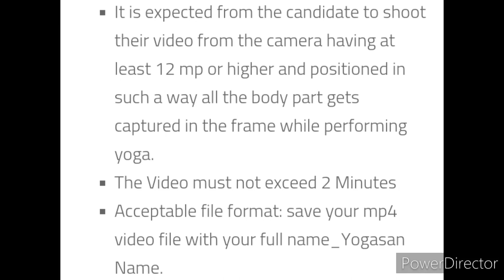National Level Free Online Competitions 2022😍Win Attractive Prizes🏆🥇Lot of Consolation Awards To Win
National Level Virtual Yoga Competition 2022

Organizer: Faculty of IT & Computer Science, Parul University On the occasion of National Yoga Day

Main objective of conducting and organizing this International Yoga competition is to increase the awareness about yoga and also to inspire more people to adopt yoga in their lifestyle.
No age limits. (All age group of people can participate)
Only Individual Participation will be allowed
The Last Date of registration through google form with video submission is 23rd June 2022

3 Best A4 size Drawing books set in affordable amount